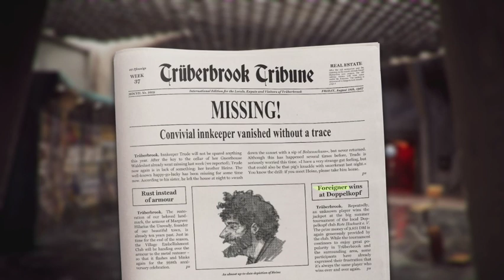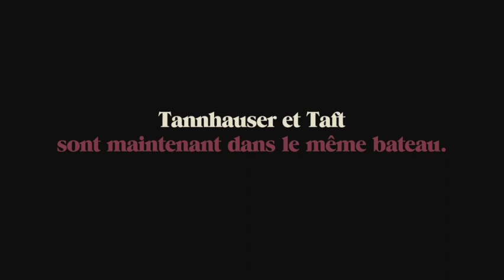Guide complet - Trüberbrook - Chapitre 3 - 100% français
Voici le guide pour Trüberbrook - Chapitre 3 -  Guide 100% français. Jeu développé par btf Gmbh et édité par Headup Games.

Repères :
00:00 Intro
01:50 Enregistrement 14
05:05 Succès Future Impact
10:20 Enregistrement 15
10:40 Succès Open, Sésame
15:50 Journal 3/4
16:02 Enregistrement 16
18:05 Succès 16 Years, 304 Days and 9 Hours
29:30 Succès The Tannhauser Gate